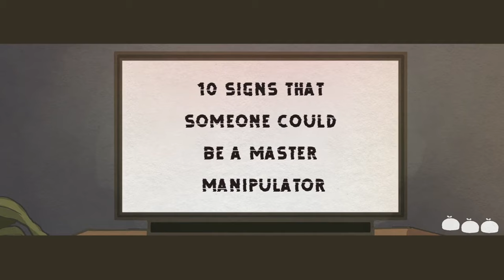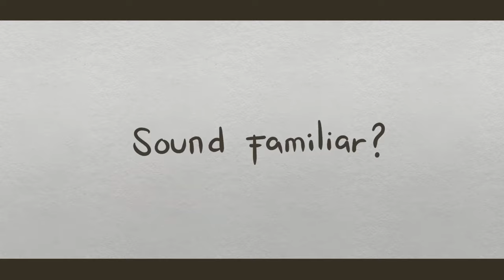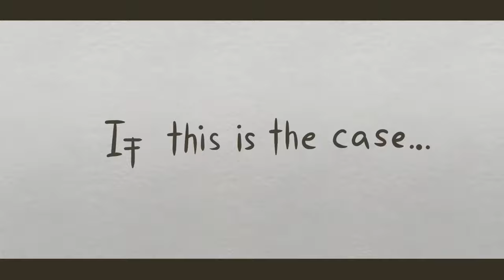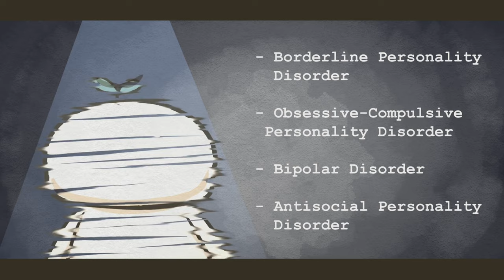How to Tell If Someone Is Manipulating You.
Have A Positive, Mindful and Meaningful Journey.

Most family dynamics involve some degree of manipulation.

Some manipulative behaviors, like your mother’s yearly guilt trip, are fairly harmless: “I spent 27 hours in labor bringing you into this world, so the least you can do is spend a few hours having a nice holiday dinner with your family.”

In a family with a healthy dynamic, you might crack jokes with your siblings and even recite your mother’s words before she can say them. Sure, she’s making an emotional appeal to get what she wants, but since you’re all on the same page, this tactic doesn’t trigger any negative feelings.

At the end of the day, you know you can directly express your feelings whenever you want.

But family ties evoke a lot of strong emotions, and some people make deliberate use of these feelings. They might, for example, exploit a weakness when they want you to do things you’d rather not do — including things that cause you pain.

The tips below can help you recognize common manipulation tactics and respond effectively.

Manipulation involves an attempt to control someone else.

You can generally boil it down to one common behavior: Someone wants you to give up something — time, a personal possession, autonomy, power, or anything else — for their benefit.

Recognizing manipulation within families can be particularly difficult when the person is a parent, older sibling, or relative who has some authority.

If you believe you’re supposed to do what they say no matter what, you might struggle to challenge this pattern, even in adulthood.

Invalidation of feelings

Someone who wants you to go along with their desires might try to make you believe your feelings don’t matter.

A family member might invalidate your feelings by:

not giving you a chance to share
interrupting or talking over you
dismissing your concerns
reprimanding or punishing you for showing emotion
telling you how you should feel
For example, you tell your mother you won’t attend your grandmother’s birthday party because you know that the cousin who abused and bullied you in childhood will attend.

She replies by commenting on how selfish you are: “Haven’t you forgotten about that by now? It was so long ago. Nothing’s going to happen at a party, so can’t you just be polite for a few hours?”

Her continued attempts to persuade you invalidate the pain and distress you experienced, leaving you hurt by her lack of support.

Emotional blackmail

A family member using emotional blackmail will make a deliberate appeal to your feelings to try and convince you to do what they want.

This tactic follows a clear pattern:

They make a demand.
If you resist or outright refuse, they pressure you into giving in. This often involves flattery or threats designed to engage your emotions or sense of obligation.
When you agree to do what they want, they might “reward” you with kindness and affection.
This won’t last, though. Now they know you’ll go along with what they want if they use the right tactic. So, they likely won’t hesitate to blackmail you again.

Gaslighting

A pattern of gaslighting often leaves you confused, doubting your memory, and questioning your perception of reality. Over time, this manipulative tactic can have a serious impact on your self-perception and mental health.

Someone trying to gaslight you may:

counter your memories by denying events (“I never said you were stupid. How could you accuse me of that?”)
insist they told you something important when they didn’t
pretend to forget they made a promise
try to convince you something never happened (“Your father never punched any wall. You must have dreamed that.”)
insist you’re imagining things or lying
Guilt-tripping

People often use guilt to get you to take responsibility for something that isn’t your fault. When you feel guilty, you’re more likely to do what the other person wants. This includes trying to resolve the problem for them.

Guilt isn’t always malicious. In fact, feeling guilty when you’ve done something wrong and someone expresses their feelings to you isn’t necessarily a bad thing.

But when a family member regularly uses guilt to make you feel bad or do things you’d rather not do, this usually suggests manipulation.

Withholding affection

A family member offering conditional love or affection will demonstrate kindness and other caring behaviors only when you do what they want.

Addressing problematic behaviors with a manipulative family member sometimes improves the situation. If it doesn’t, just remember: You can’t change anyone who doesn’t want to change.

You might feel a sense of duty toward your family — but in the end, you have to put your own well-being first. You have no obligation to maintain a relationship with someone who continues to hurt you.

Sometimes, loosening (or snipping) your family ties is the healthiest option.